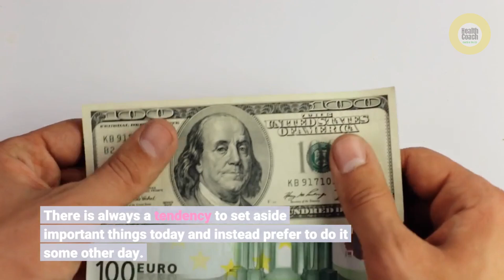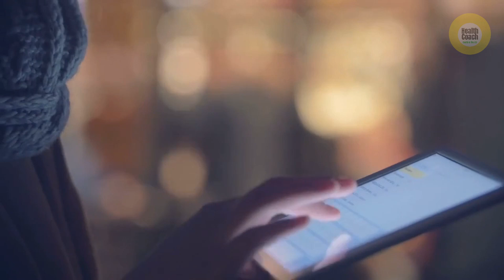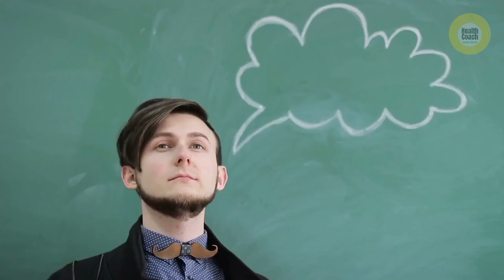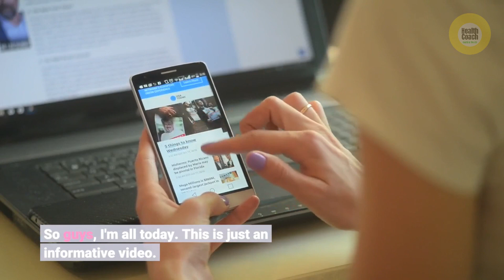How To Keep Your Body Fit And Healthy With Diet And Fitness | Diet For Keeping Your Body Healthy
How To Keep Your Body Fit And Healthy With Diet And Fitness | Diet For Keeping Your Body Healthy | How To Be A Healthy Person

Hey guys! Today I’m going to show Tips Associated with Diet and Fitness for Keeping Your Body Healthy. Eating a healthy balanced diet accompanied by regular exercise is essential in maintaining physical and mental health and well-being. To become successful in such undertakings, you need to set goals that are more realistic. WE can show you also about the easy workouts, exercise, health coach.

DietAndFitness, HealthyDiet, HealthAndFitness, KeysToAHealthyLife